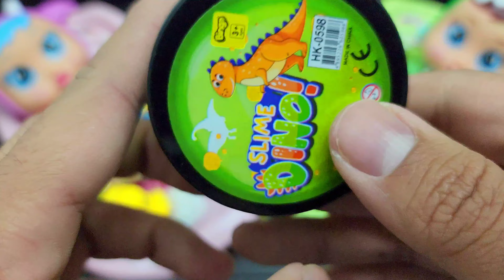Steep Mixing Candy Skittles in Mega Box with Glossy Slime Bottle & Grid Balls Satisfying ASMR Video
Satisfying video | ASMR | Rainbow | Candy |

The channel is not suitable for viewers under the age of 13

Satisfying video | mixing candy in Rainbow Bathtub with very Yummy Skittles & candy color Lillpop ASMR .  We create oddly satisfying video and making handmade DIY crafts and more interesting video!  I'm really excited to share them with you guys!